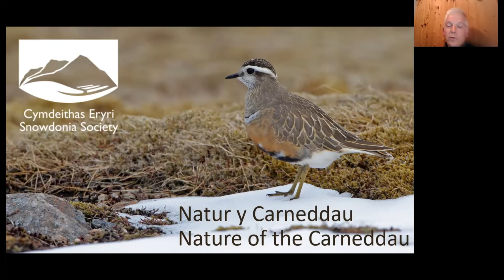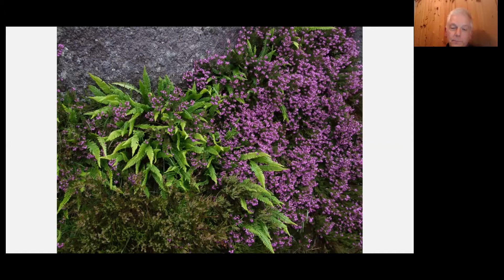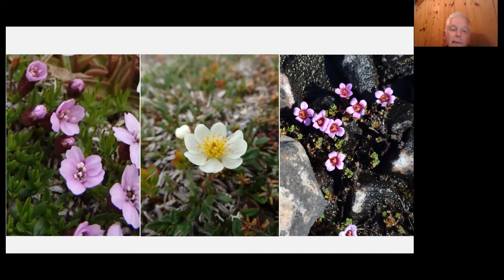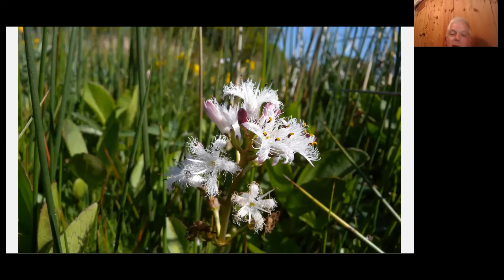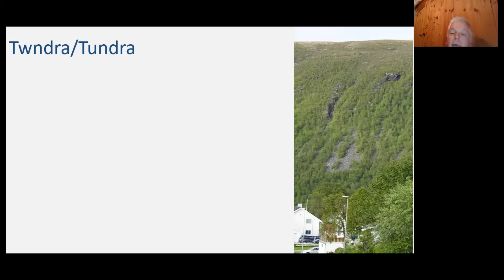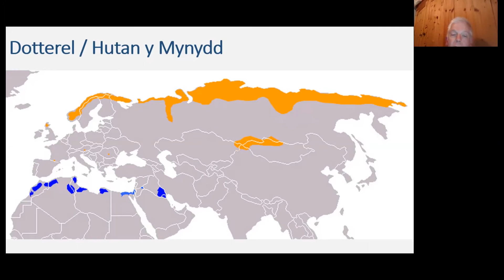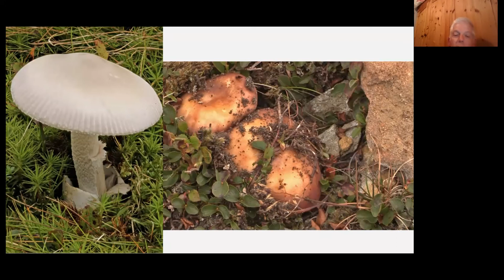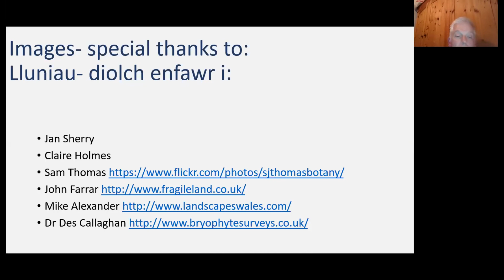Natur y Carneddau / Nature of the Carneddau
Join Director of the Snowdonia Society for this online talk exploring the nature of the Carneddau through the changing seasons.

Ymunwch â Chyfarwyddwr Cymdeithas Eryri am y sgwrs fyw yma yn archwilio byd natur y Carneddau drwy gydol y tymhorau.